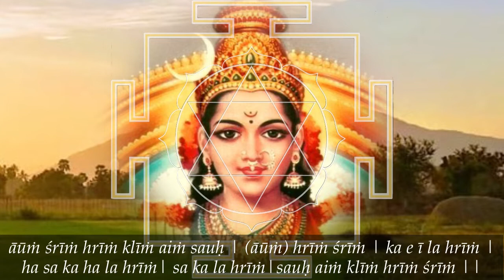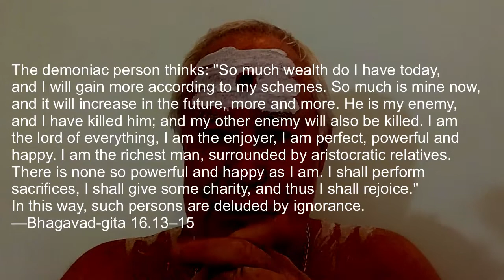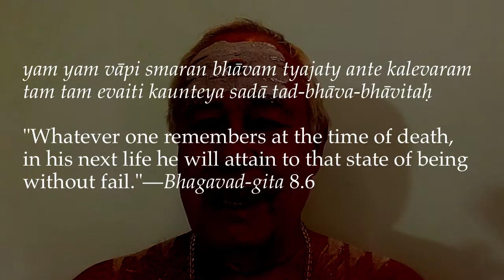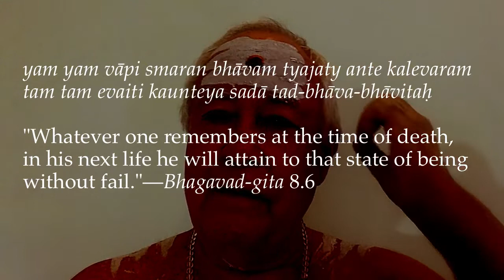High Score in the Game of Life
How do you measure success? Most people are playing a small game, measuring their success in terms of money. But the real goal is your destiny: where are you going in the next life? And you can be assured, there will be a next life. So it’s better to optimize this life’s thoughts, words and activities for success in the next life. Otherwise if you live for this life alone, you can become a dog.